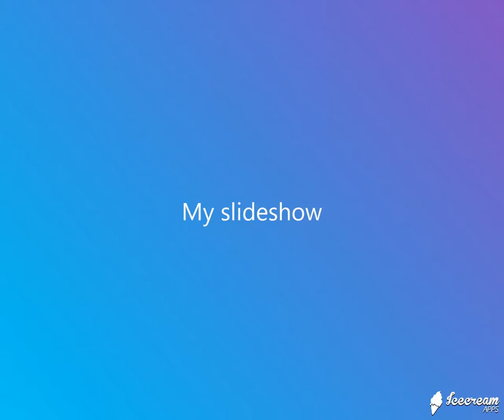Plastic Love(9m88) - JW Jazz Funk Mix